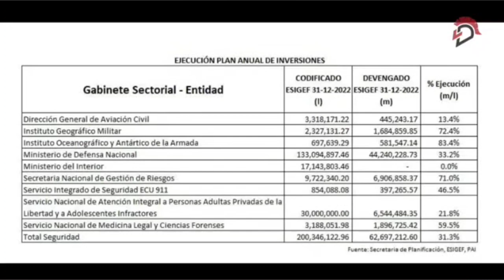Editorial 12 de Abril 2023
🗣️ "Decían en campaña que en 100 minutos iban a arreglar el país, a estas alturas no creo que ni en 100 años lo puedan hacer".
Mira el editorial de LaDefensaEc por Gabriel Martínez.